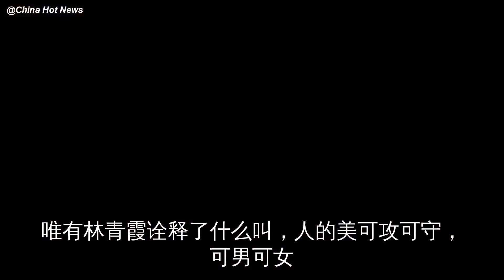林青霞年轻的时候有多美？看了这些就知道！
要知道林青霞的美貌可是华语影坛的一绝，甚至是从小美到老。
年纪轻轻还在读书的时候，就是一脸的青春模样，她的眼睛特别动人，眼角是微微上翘的，笑起来更是弯弯得很招桃花。
二十三十的年纪，搭配黑长发，画个……